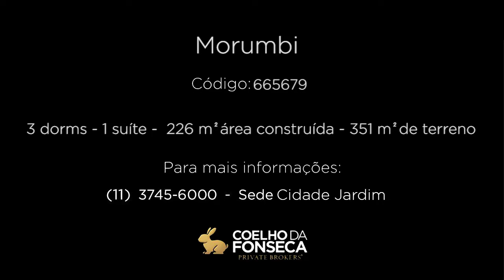Casa - Morumbi - 665679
Casa aconchegante com ambientes integrados compartilhando com agradável vista para o jardim.O imóvel possui 03 amplos dormitórios sendo 1 suíte com closet.ambientes climatizados.Na área externa possui um espaço destinado á atividade de home office com acesso independente da residência.Garagem para quatro carros e espaçoso depósito.